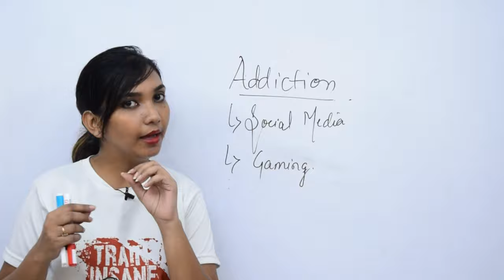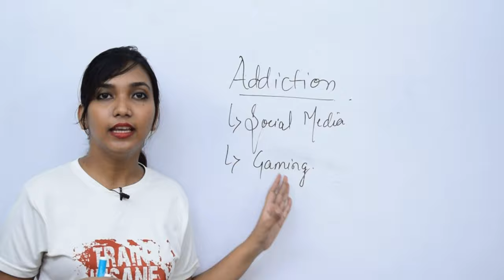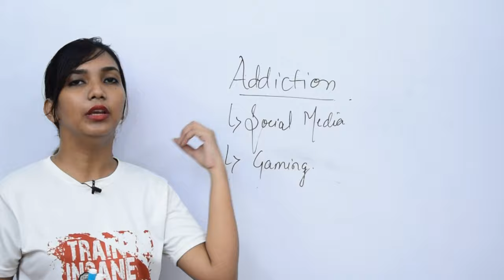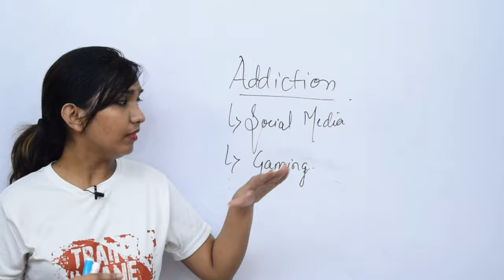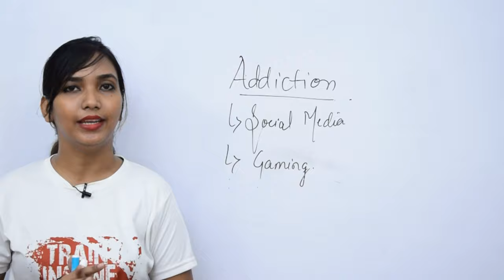Addiction of video games and social media.vs students